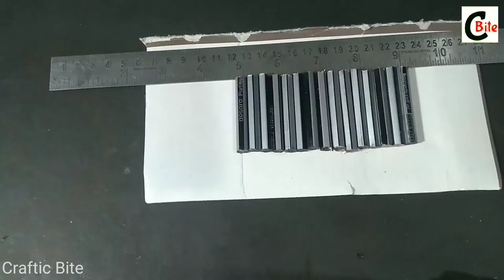How to make coin box from pencil | India coin bank and pen holder | DIY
How to make coin box | India coin bank and pen holder | DIY

10 How To Make 3 in 1 - Table Lamp | Photo Frame | Water Fountain From Waste Material At Home